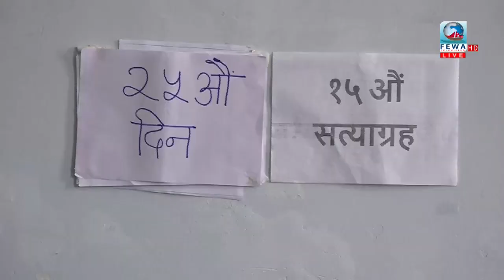फेवा समाचार FEWA SAMACHAR with SHANKAR TIWARI 2075-04-09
Fewa samachar with Shankar Tiwari